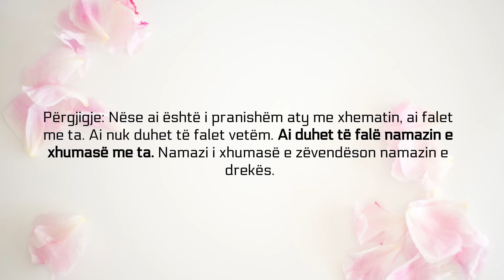A duhet udhëtari ta falë namazin e xhumasë? - Feuzan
Pyetje: A i lejohet udhëtarit që të falë namazin e xhumasë me xhematin apo ai duhet të fal drekën?

Përgjigje: Nëse ai është i pranishëm aty me xhematin, ai falet me ta. Ai nuk duhet të falet vetëm. Ai duhet të falë namazin e xhumasë me ta. Namazi i xhumasë e zëvendëson namazin e drekës.